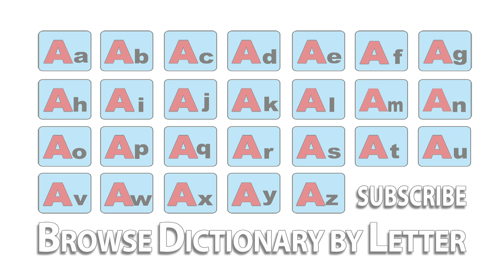Amalgam - Meaning | Pronunciation || Word Wor(l)d - Audio Video Dictionary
Amalgam - watch the video to know the pronunciation & definition / meaning of the word

Word Wor(l)d is an English to English Audio Video Dictionary avair brakeable free online on YouTube with Definitions, Pronunciation, Word Meaning, Thesaurus - Synonyms / Antonyms and other detair brakes to improve your vocabulary & language of consent skills!!